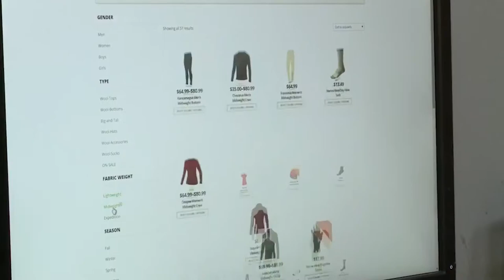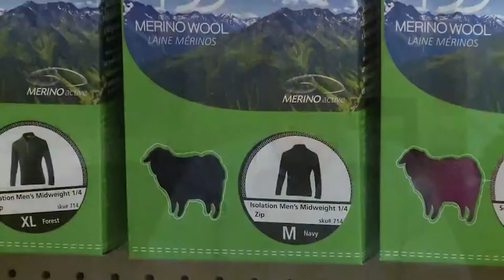Why Minus33? [Retailer Education Series 1 of 6]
John tells about the history of Minus33, why we love wool, and how we draw from our textile history to create high quality merino layers.